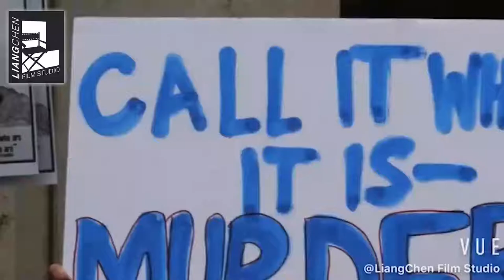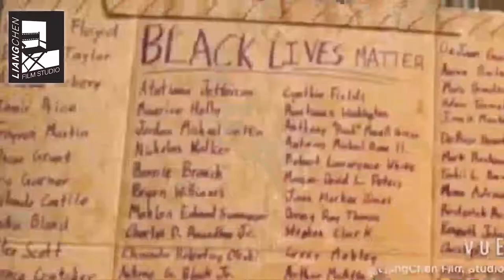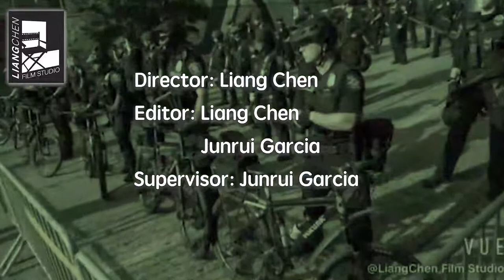Keep Breathing: North America International UniFilm Festival Selected Documentary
North America International UniFilm Festival Selected Documentary

The six minutes documentary highlights the people and polices’ response to the dissatisfaction with policing in the United States. The death by asphyxiation of George Floyd, an African-American by a police knee to the neck for over five minutes was a catalyst for demonstrations all over major cities in the United States. Seattle was a city that became a battle zone where the citizens continued to demonstrate and call for major police reforms for policing communities of color.